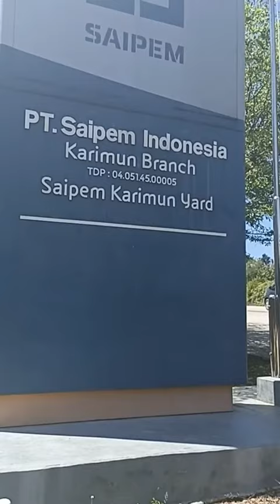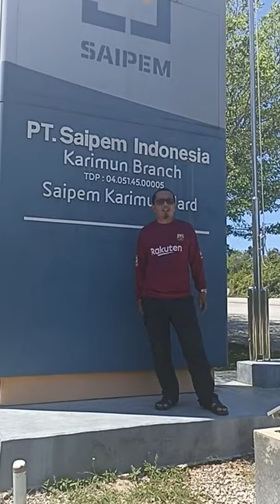Eps 54 Kunjungan ke Saipem Part 1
Kunjungan ke perusahaan engineering, procurement dan fabrication oil and gas